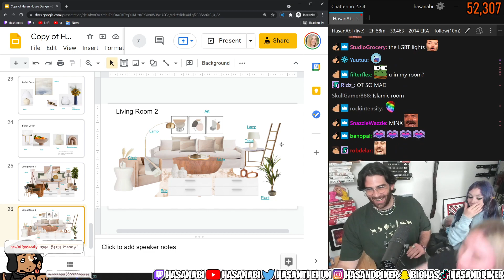QT loses it